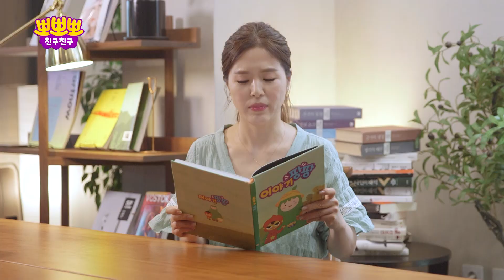[ENG] 원래동화 “양치기 소년” A Boy Who Cried Wolfㅣ이야기 팡팡ㅣ세계명작동화ㅣ어린이인기동화ㅣ뽀뽀뽀 친구친구 PPOPPOPPO Friends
" 늑대다! 늑대가 나타났다!! "
장난꾸러기 토리가 자꾸 장난을 쳐요!

" 진짜 늑대잖아? 늑대다! "
과연 우리, 느리는 토리를 믿을까요?

원래동화 "양치기 소년"📖
[A Boy Who Cried Wolf]

반전동화 "양치기 소년"이 보고싶다면?